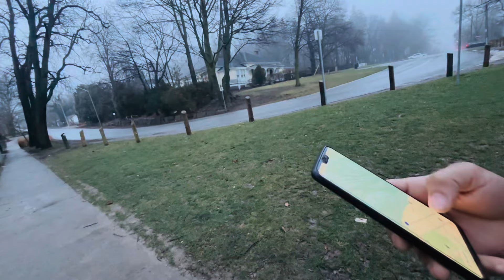Visit to Niagara Falls Part 1 | Nigara on the lake | Cow lake | Balls Beach | Day 2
Welcome to my YouTube vlog! In this episode, I share the extraordinary moments from a long-awaited reunion with my brother in Brampton after six whole years. Alongside my cousin, we embarked on an exhilarating journey, exploring various captivating locales. From the serene beauty of Balls Beach to the picturesque charm of Cow Lake, also known as Niagara-on-the-Lake, before culminating our adventure at the majestic Niagara Falls – every moment was infused with joy and excitement. Join me as I take you on this unforgettable experience, filled with laughter, discovery, and cherished memories. Sit back, relax, and immerse yourself in the magic of our incredible journey!